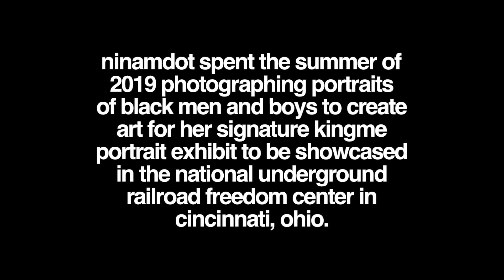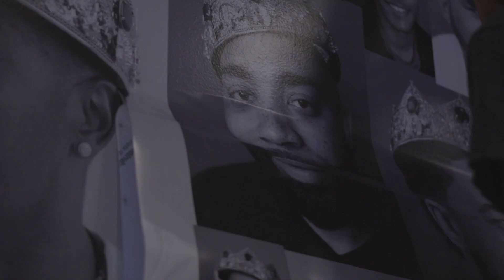My Rode Reel 2019 "King Me" Short Documentary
This is a short Documentary film about Cincinnati Based Photographer NinaMDot as she prepares throughout the 2019 summer for her KingMe Exhibit at The National Underground Railroad Freedom Center.

All music by Will Herrington

Directed By:
Ingrid Woode